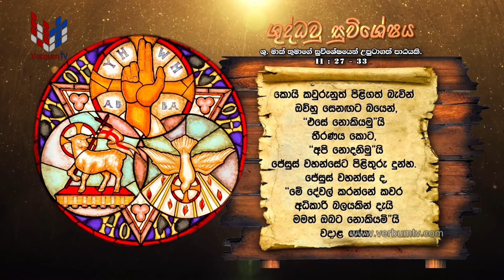SRI WACHANAYANO (ශ්‍රී වචනයාණෝ) SINHALA - EP 3224 - 2024 06 01